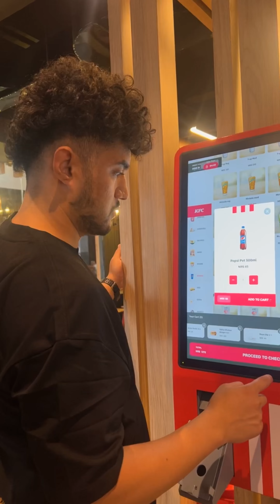Have a safe journey Brother